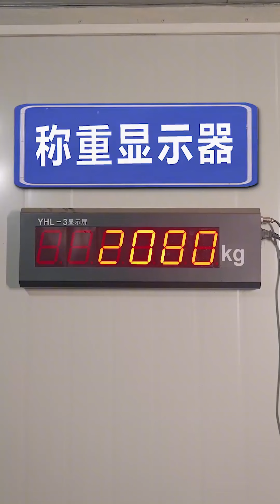A ghost guy took his fat girlfriend boating, but she pushed him over and capsized the boat?